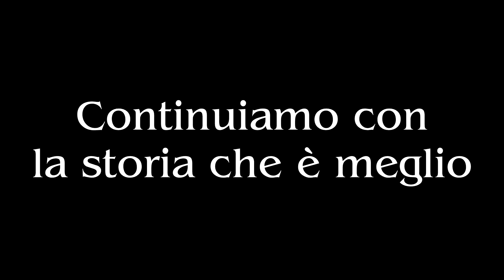NieR: Automata - Il dilemma delle biomacchine - Ep. 29